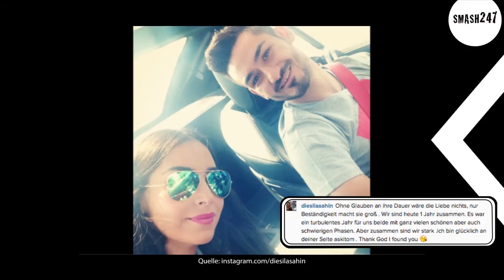Sila Sahin: Süße Liebeserklärung an ihren Ilkay!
„Ohne Glauben an ihre Dauer wäre die Liebe nichts, nur Beständigkeit macht sie groß. Wir sind heute 1 Jahr zusammen. (...) Ich bin glücklich an deiner Seite. Ich danke Gott, dass ich dich gefunden habe.", mit diesen süßen Zeilen erklärt Schauspielerin Sila Sahin ihrem Fußballer Ilkay Gündogan heute auf Instagram ihre Liebe und zeigt dazu dieses niedliche Bild der Beiden, dass man sich als Singlefrau aber keineswegs verstecken muss, beweist Bonnie Strange mit diesem Foto auf facebook und
Sarah Engels und Pietro Lombardi zeigen heute erste Einblicke in ihr neues Heim.